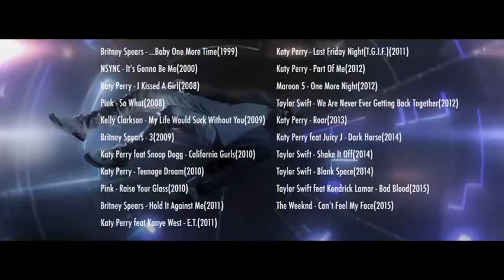Polar Music Prize Ceremony at Stockholm Concert Hall 2016 2/4